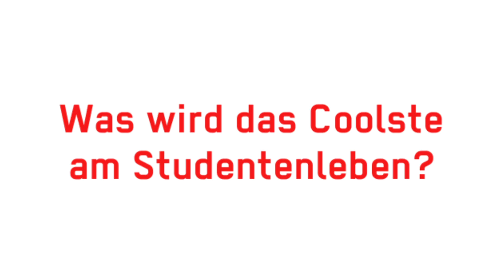nachgefragt - Was wird das Coolste am Studierendenleben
nachgefragt – Die BO Campusumfrage

Wir haben bei den Erstis nachgefragt: Was wird das Coolste am Studierendenleben?